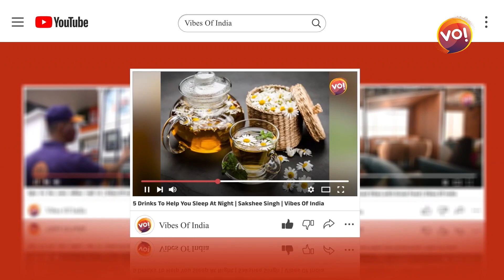PM Narendra Modiએ Rajasthan, Madhya Pradesh, Chhattisgarhની જીત બાદ કાર્યકર્તાઓને કેમ આવું કહ્યું?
In this video, we'll explore why Prime Minister Narendra Modi said "Don't tell me Modi ji or Adaraniya" and why it's important.

PM Modi made some controversial comments about how people should not refer to him as "Modi ji" or "Adaraniya". We want to know what the reason behind these comments might be, and why they're so important. Let's find out in this video!

Anchor: Samir Parmar
Camera Person: Sneha Pathak
Video Editor: Darshan Prajapati
Graphic: Samir Parmar